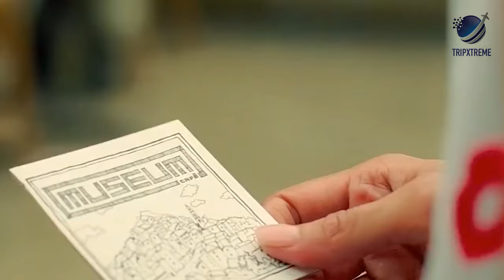Top 10 Bollywood Travel Movies | Hindi Travel Video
Did Covid-19 ruin your travel plans? Now that travel is a virtual visit, all you can do is watch your favorite destinations on screen. There are some movies in India that literally have the best travel plots. One really can't get exhausted from watching these movies over and over again. Now is the time when you can sit with your family and watch all the travel movies and maybe decide on the destination you'd want to visit once normalcy sets in.

Take a quick look at the list and their plots to decide the movies you'd want to watch. The list is a curation of some of the best Indian travel movies to satiate your travel desires for the time being. Check it out.